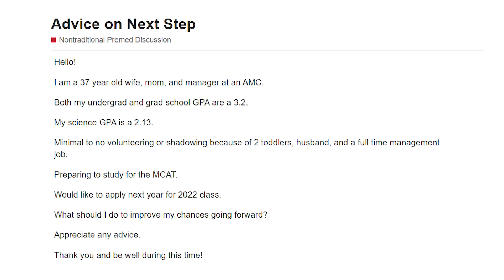My Advice to a 37-Year-Old Premed With a 2.13 Science GPA | OldPreMeds Podcast Ep. 252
This premed mom has a 2.13 science GPA and minimal to no shadowing or volunteering. Hear my feedback on whether she should realistically apply next year!

This week's question comes from a 37 year-old wife, mom, and manager at an AMC. Her undergraduate and graduate GPAs are 3.2, but her science GPA is only 2.13. She has minimal to no shadowing or volunteering because of being busy with her family and full-time job. She'd like to apply to medical school next year. Is it realistic? How can she improve her chances?

In my answer, I discuss:
• Why medical schools care so much about stats, and why they DO matter.
• Why I recommend that this student STOP studying for the MCAT and do a postbac first.
• Why shadowing and clinical experience are critical for this student before applying.
• Why so many older premeds need to change their perspective on wanting to rush the premed path—slow down and do it right.
• Why I do NOT recommend going to a Caribbean medical school in cases like this.
• How to do a postbac when you have family and kids to take care of.

Be sure to check out for Mappd, a premed app that's changing the premed landscape, especially for nontraditional students.